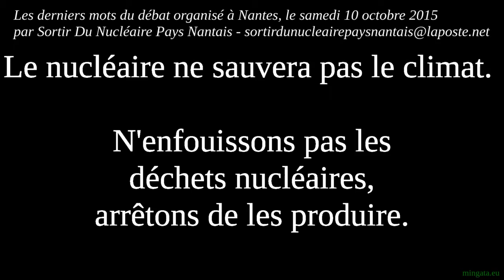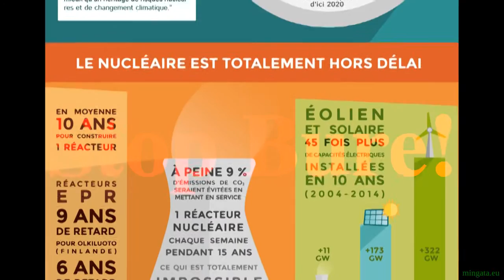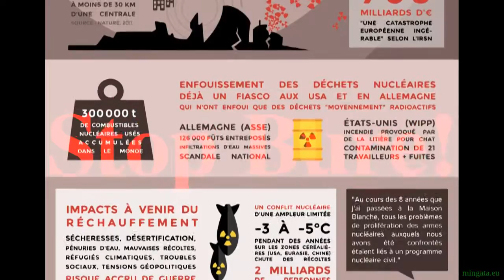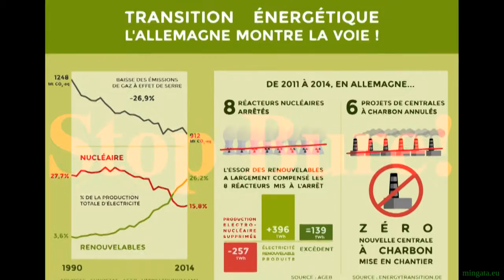Bure, nucléaire, climat...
Samedi 10 octobre 2015 à Nantes, à l'issue d'une soirée organisée par Sortir du Nucléaire Pays Nantais - - sur le projet de stockage souterrain de déchets nucléaires à Bure - quelques rapides propos sur les enjeux actuels et les luttes passées puis, l'argumentaire du réseau Sortir Du Nucléaire : LE NUCLEAIRE NE SAUVERAS PAS LE CLIMAT!